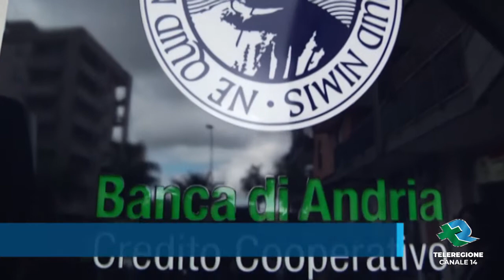ANDRIA | Inaugurazione sportello Banca Andria TG TELEREGIONE 13 04 2019 1